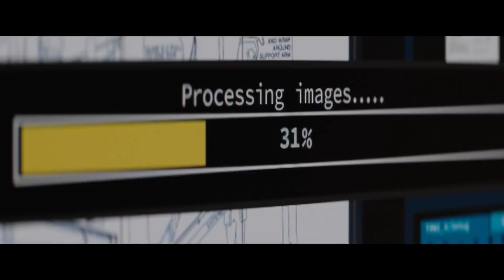トム・ハンクス主演！SFドラマ『フィンチ』予告編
これは、かつてない家族の物語。『フィンチ』は11月5日にApple TV+で配信開始。

トム・ハンクス演じるロボット技術者のフィンチ。荒廃した世界で暮らす彼は、大切な愛犬と自ら制作したロボットと共に、安心して暮らせる新しい家を見つけるため、危険な旅に出る。家族のように心を通わせていく彼らを描く感動的なSFドラマ。